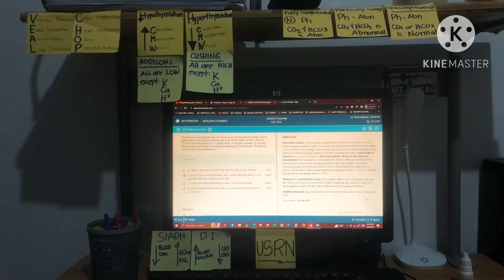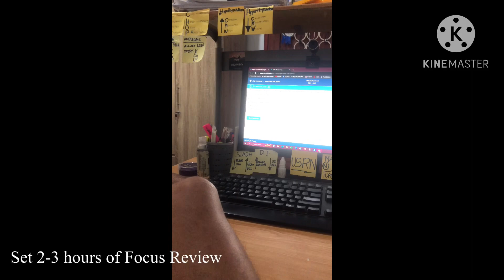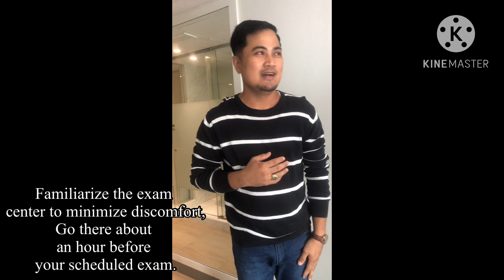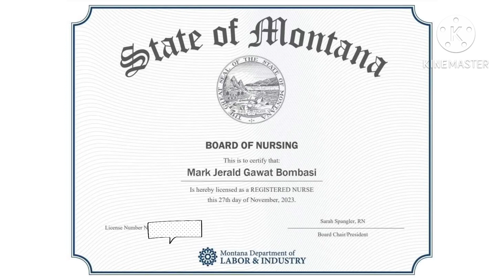Interesting TIPS to PASS the NGN-NCLEX Examination